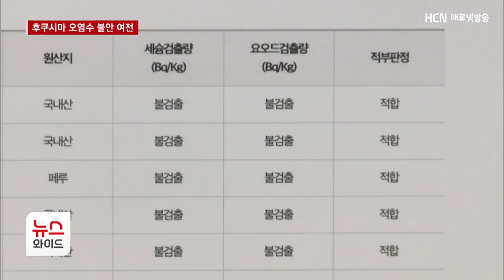후쿠시마 오염수 불안 여전…수산시장 "손님이 안 와요"/HCN경북방송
[앵커멘트]

후쿠시마 오염수 방류가
기정사실화 하면서
시민들은 물론,
수산업계의 걱정도 커지고 있는데요.

수산물 방사능 검사를 강화한다고는 하지만,
불안감은 쉽게 사라지지 않고 있습니다.

류희진 기자의 보돕니다.